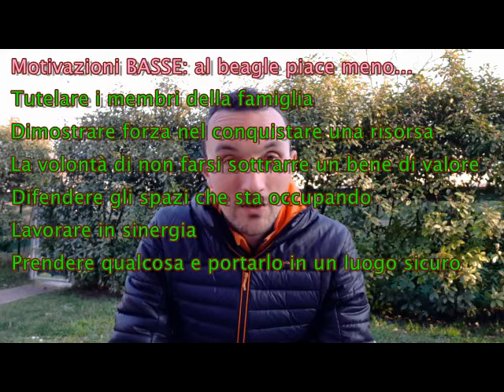Cane beagle - Cosa gli piace di più? Lo rivelano le motivazioni di razza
Intanto, ecco il libro-miracolo che mette d'accordo tutti i cinofili (!):

E aggiungo: oltre alle motivazioni del video, il Beagle ne ha un'altra molto alta: il bisogno di muoversi (motivazione cinestesica, ma i lettori di AmicoBeagle lo sanno già).

Ma cos'è una motivazione?
È l'interesse a fare qualcosa. Se una motivazione è alta, il cane avrà un forte interesse ad esprimerla spesso in un comportamento.Se una motivazione è bassa, il cane metterà in atto un comportamento raramente (o mai).

Sì, le motivazioni sono legate alla razza, perché la selezione è stata così spinta da creare caratteri diversi a seconda del tipo di cane. Che poi era ciò che voleva l'uomo.

Ecco l'elenco delle motivazioni del Beagle!

MOTIVAZIONE ALTA: al beagle piace un sacco...
- mappare un territorio (motivazione perlustrativa)
- percepire attraverso i sensi i particolari di qualcosa di specifico (m. esplorativa)
- cercare qualcosa di nascosto (m. di ricerca)
- soddisfare il bisogno di muoversi (m. cinestesica)
- rincorrere qualcosa che si muove velocemente (m. predatoria)
- voler capire le esigenze dell'altro e far comprendere le proprie (m. comunicativa)

MOTIVAZIONE BASSA: al beagle piace meno...
- tutelare i membri della famiglia (m. protettiva)
- dimostrare a qualcuno forza, determinazione, astuzia nel conquistare una risorsa (m. competitiva)
- la volontà di non farsi sottrarre un bene di valore (m. possessiva)
- difendere gli spazi che si stanno occupando (m. territoriale)
- la tendenza a lavorare in sinergia (m. collaborativa - nel suo lavoro non è richiesto!)
- prendere con la bocca qualcosa di importante e portarlo in un luogo sicuro (m. sillegica)

Ora, hai un'arma potentissima per migliorare ancora di più la vita con il tuo Beagle. Più gli presenti le esperienze in una forma adeguata alle sue motivazioni più alte (cioè cercare cose, muoversi,  perlustrare territori, studiare minuziosamente oggetti interessanti, stare nel suo gruppo ristretto, ecc.) più lo farai felice. E sarete felici insieme.

RINGRAZIAMO l'autrice Elena Garoni. I libri che mettono d'accordo i cinofili, si contano sulle dita di una mano monca.

Eccone uno